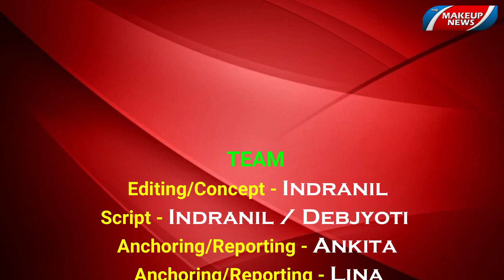| THE MAKEUP NEWS | MAKEUP LIFE | EPISODE - 40 | DEBALINA PAUL |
The main aim or effort has been given to bring to light those Makeup Artists who have been in the back stage for ages.
These people who have been continuously adorning thousands of known faces in the dazzling world of glamour and glitz are now going to get a platform where they can share their journey that includes many struggles and inspiration at the same moment.
This is only the first instance in the industry where an attempt is being made to reach these Artists who are working day in and day out to beautify and illuminate even the dull of souls.
The main frame of this channel will be to prioritize the Makeup Artists, instead of the faces whom we see in every electronic and mass media.